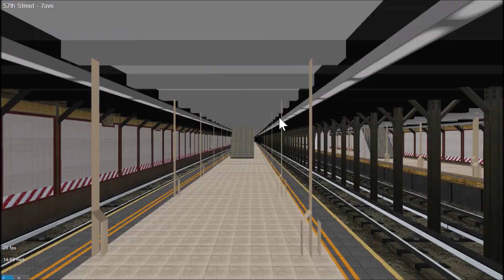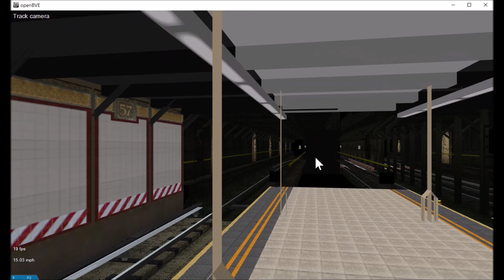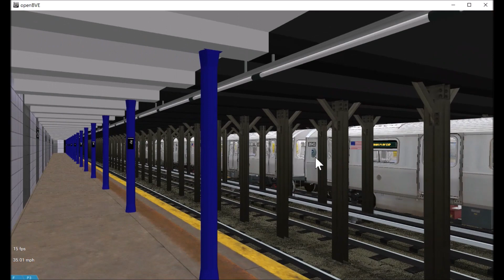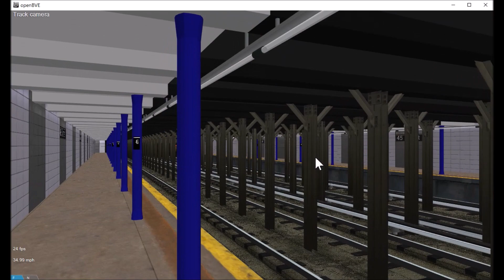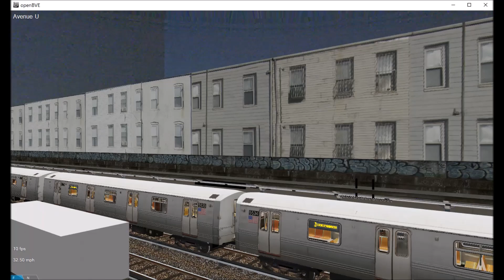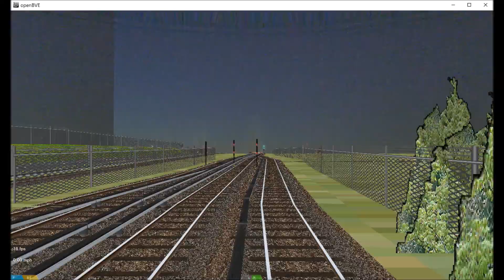OpenBVE (N) Astoria-Ditmars Blvd To Gravesend-86th Street (R160 Siemens) With TFO!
I know that I'm late for this but this route will be equipped with a TFO!